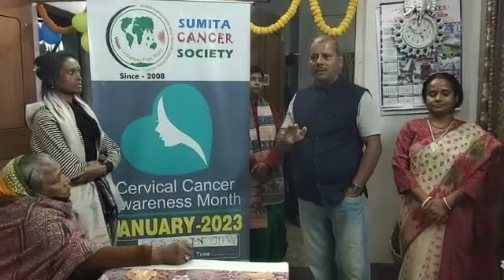Observe Cervical Cancer Awareness Month January 2023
DAY: 1
Venue : SCS Admin Office
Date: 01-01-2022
Speaker : Mr. Madan Kumar Bhattacharjee, Founder General Secretary, Sumita Cancer Society